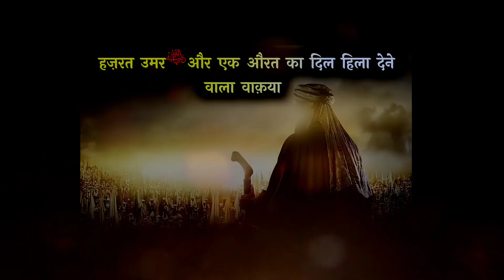हज़रत उमर RZ का रुला देने वाला क़िस्सा | हैरान रह जाएंगे देखकर! 🛑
In this video we will tell a story of hazrat Ameer ul momineen Umar rz, हज़रत उमर RZ का रुला देने वाला वाक़या, हैरान रह जाएंगे देखकर! 🛑